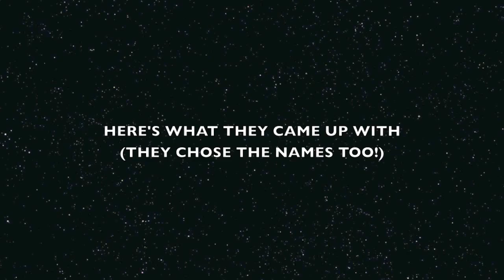Audley Infants School Design Their Own Planets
Audley Infants School learned about the planets in our Solar System by using them as inspiration to design their own.